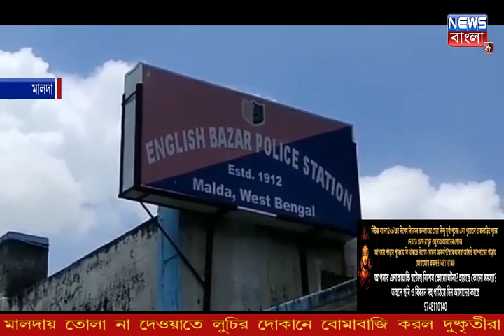লুচির দোকানের বোমাবাজি NEWS BANGLA 24x7 EXCLUSIVE (BREAKING NEWS)